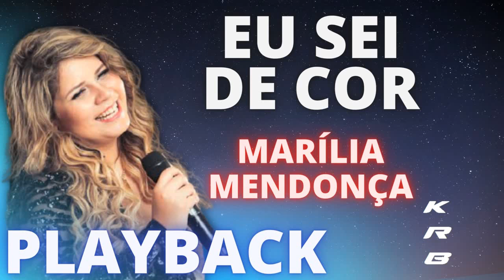EU SEI DE COR - MARÍLIA MENDONÇA - PLAYBACK DEMONSTRAÇÃO